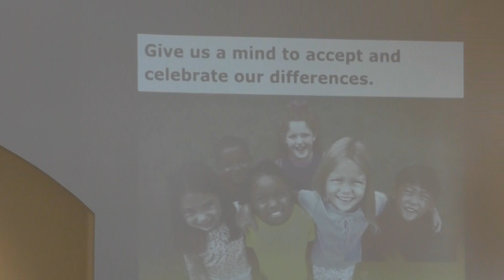Worship Service - Oct 1st, 2023